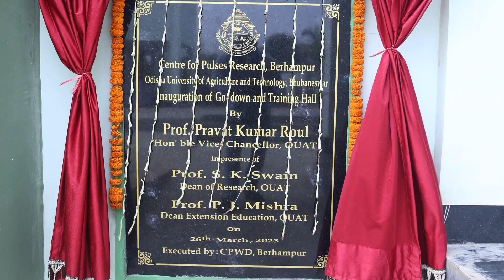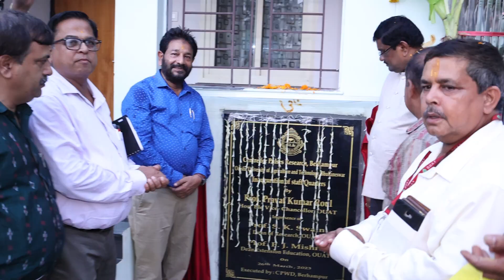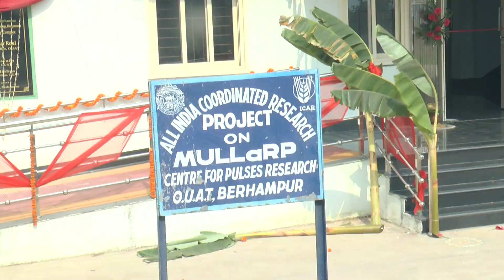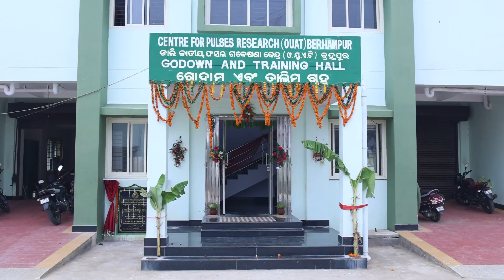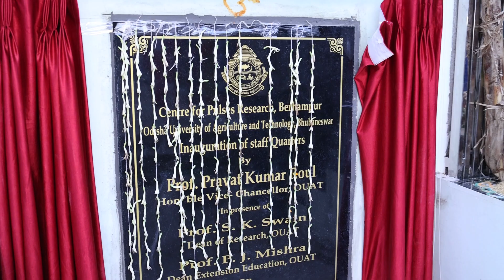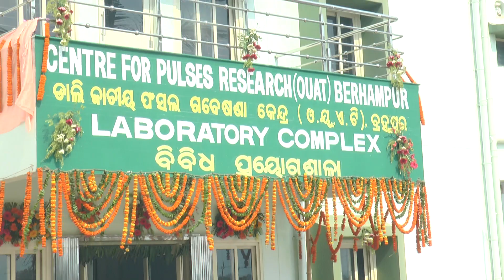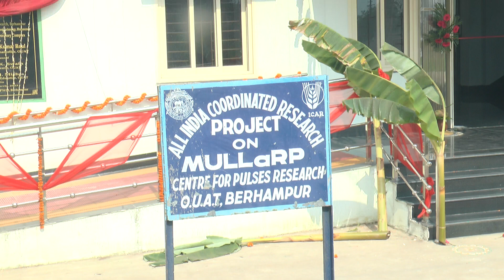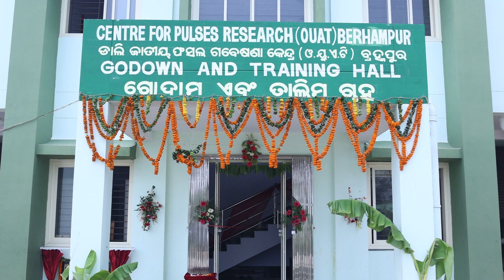ଊଦଘାଟନ ଉତ୍ସବ,ଡାଲିଗବେଷଣା କେନ୍ଦ୍ର,ରତନପୁର,